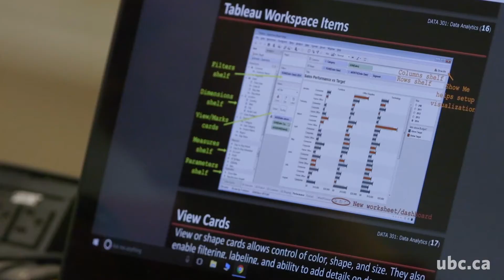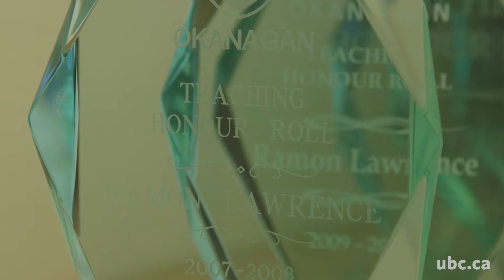Our Stories - Ramon Lawrence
Ramon Lawrence is an associate professor of Computer Science at the University of British Columbia Okanagan. His areas of research are data virtualization, data integration and warehousing, embedded databases, and Big Data analysis.
Lawrence has been recognized numerous times for his excellence in teaching.